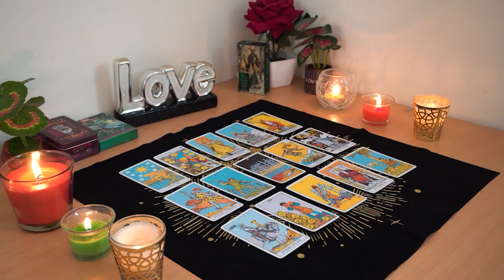AQUARIUS💘 This Phone Call Will Shock The H3LL Out of You. Aquarius Tarot Love Reading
Aquarius Love
Aquarius 2023
Aquarius today
Aquarius December